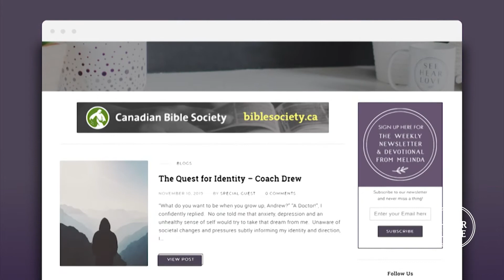Happy Canada Day! Coast To Coast Conversations – Manitoba | 187 | See Hear Love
Join Host Melinda Estabrooks and Co-Host & Pastor Anne Miranda as they ‘virtually’ travel to Strong & Resilient Manitoba to celebrate CANADA’S 153rd Birthday & to listen to moving stories of HOW TO LOVE OUR NEIGHBOURS from Carine Bado (Christian Artist & Songwriter), Roberta Roslund (Pastor, Rose Church), Lorraine Barton (Educator & Facilitator, GriefShare) and Sharon Michalski (Teacher & Therapist)

We listen and learn from one another on how we can love our neighbours in our church, in the way we worship and lead, through loss and grief, through ally ship, and through finding joy in all things. Inspiring & Amazing!

This is our FOURTH STOP on our Coast to Coast Conversations Across Canada Series filled with Manitoba Trivia, a Canada Day devotional, laughter, tears and things that we love about Manitoba.